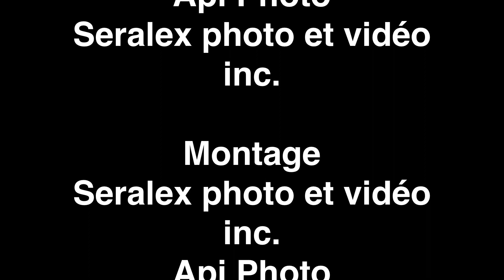Christian Gingras de ISQ.media nous parle de course automobile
Notre chroniqueur Christian Gingras débute une série d'émissions sur la course automobile pour ISQ.media, avec Georges Hamel comme collaborateur régulier.

Cette semaine, l'émission est consacrée entièrement au Grand Prix de Trois-Rivières, dont la fin de semaine principale débute dès demain sur le légendaire circuit urbain de la capitale de la Mauricie. C'est à ne pas manquer.

Tourisme Trois-Rivières
Trois-Rivières
Tourisme Mauricie